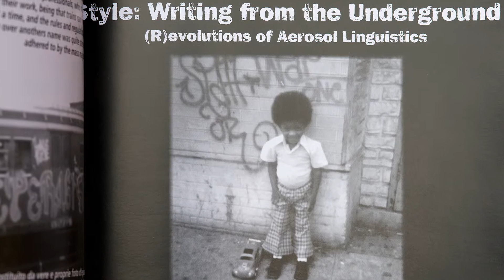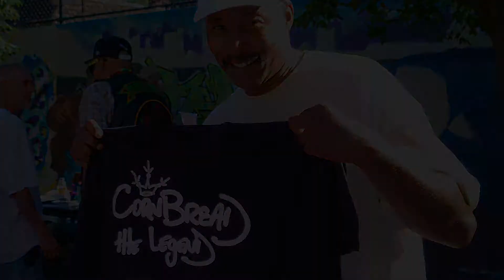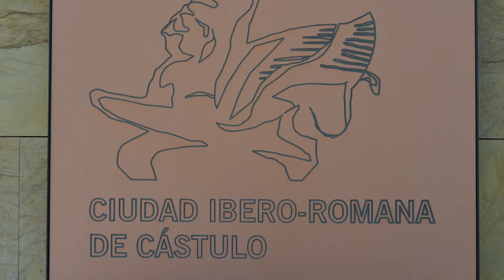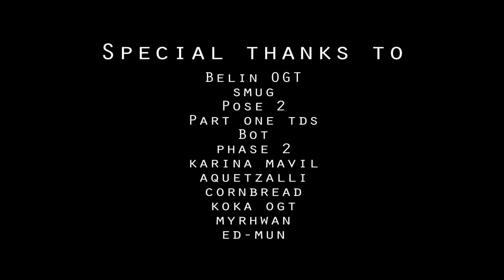belin video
Miguel Angel Belinchon Bujes talks candidly about the art form, his style, and his experience.